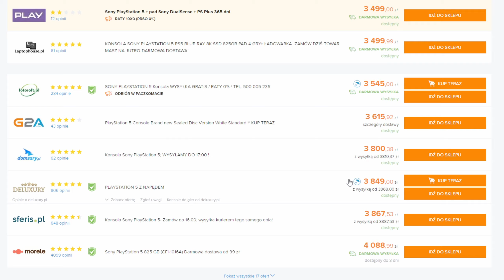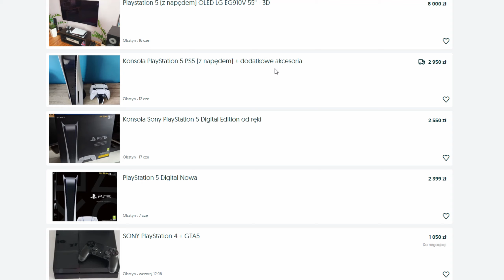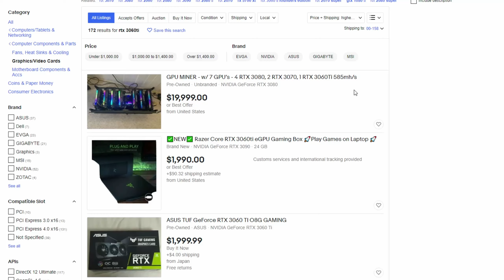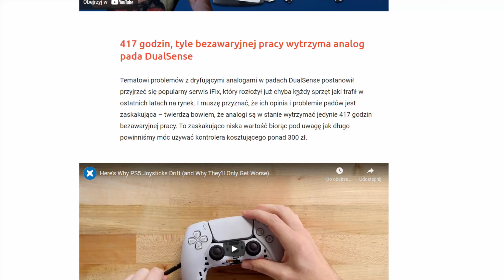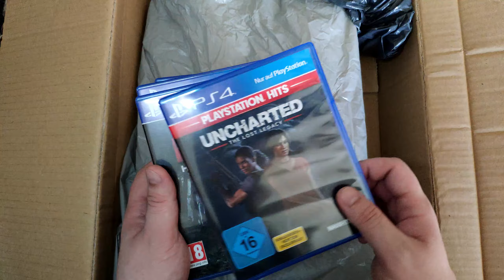Unbubbing Playstation 5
Hej wszystkim.

Unbubbing, czyli unboxing i pogadanka od buBBu. Udało się zrealizować cel donejtów i dzięki temu kupiłem konsolę. Zapraszam serdecznie do oglądania, opowiem wam co nieco o procesie jaki zaszedł w momencie kupna oraz na co warto zwracać uwagę.

💲 Bagietki (potężni wspierający): 💲
Damian Łukasik
Rafał Hrehoruk

💲💲 Muffinki (wyżej się nie da): 💲💲
Łukasz Kuznik